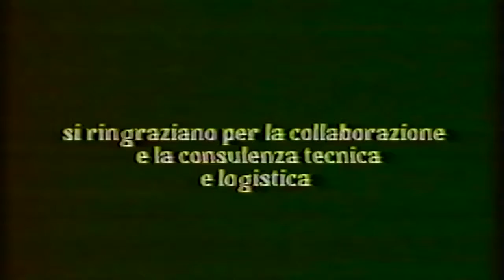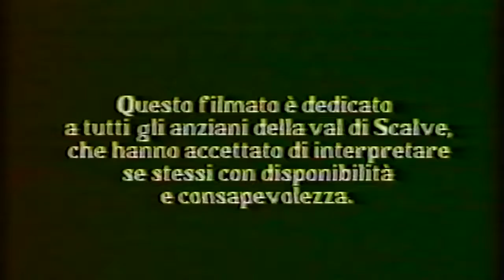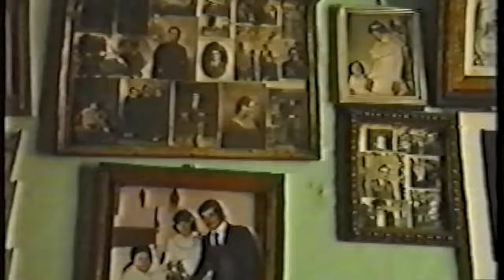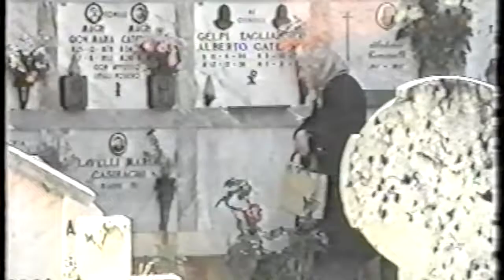Autunno in Valle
Video realizzato nel 1989 da Piero Bonicelli sulla vita degli anziani in valle di Scalve